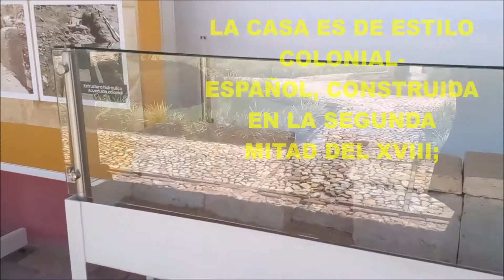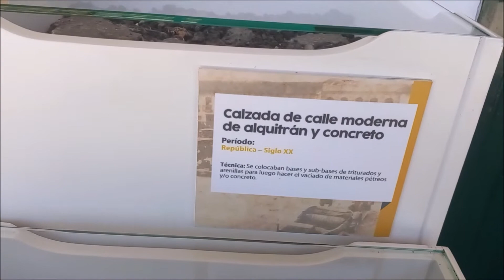Museo, Casa de La Convención.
Breve información sobre la Casa Museo Casa de La Convención, ubicada en el municipio de Rionegro-Antioquia.